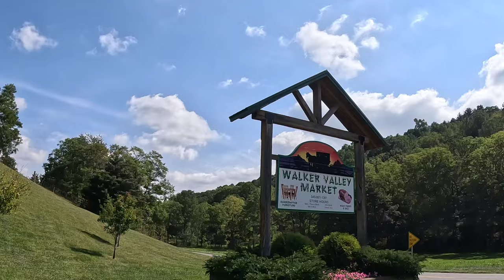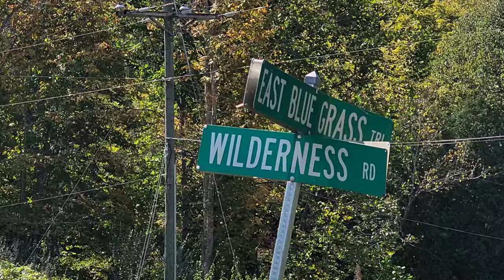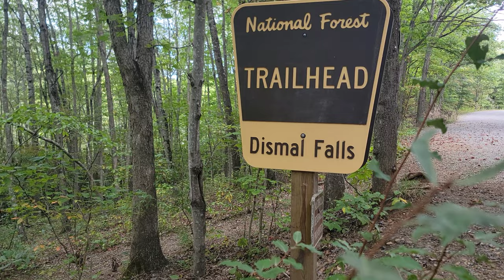Dismal Falls, Virginia & a little Bigfoot Hunting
I took a drive to Dismal Falls, or the Falls of Dismal in Virginia.  I stopped to eat at Walker Valley Market, did a little Bigfoot Hunting before ending up at Dismal Falls.

Cash.App/$TheFrontiersman

Kia-Belle
Michael Ford
Scott Lungwitz
Dylan Pritchard
Derek Stephan

Thanks to my YouTube Trailblazers:
Bill Coleman
Dale and Paula McKenzie
Derek Stephan
Gamblin Granny
Lotts Creek Dave
Kenokid
Kia-Belle
Kissy Kat
Matthew Cox
Neil Macedo
PJ’s Cocktails and Entertainment
Ronnie C
Scott Lungwitz

WHISKEY SCORING:
98 – 100 – Best Whiskey Ever
90 – 97 – Superb
80 – 89 – Really Good
70 – 79 – Good/Crushable
60 – 69 – A Daily drinker and a good mixer
50 – 59 – Just don’t sip…Shoot it, or mix it with stuff
40 – 49 –  I would recommend to pass on this next time
30 – 39 – Simply not good
0 – 29 – This is perhaps one of the worst things ever tasted

Whiskey Scores
00:00 Introduction
01:10 Heading to Walker Valley Market
01:57 Walker Valley Market
05:12 Heading to Dismal Creek Road
06:39 Dismal Creek Road
09:01 Walking a Squatchy area
13:16 Back on Dismal Creek Road
14:58 Dismal Falls, Big Open Sky..Kylie Dailey